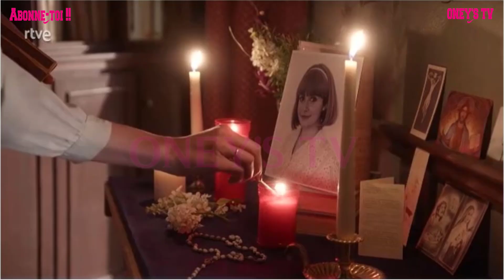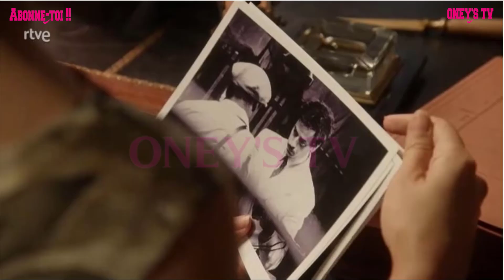DEUX VIES ÉPISODE 159 RÉSUMÉ EN FRANÇAIS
A Robledillo, les voisins sont blessés par les articles soi-disant écrits par Julia. Tout le monde ne lui laisse toujours pas le bénéfice du doute et la situation est intenable pour elle. Personne ne la croit, pas même Tirso. Le soutien de Léo et la distance de plus en plus évidente avec l'hôtelier, le conduisent à prendre la décision de régler définitivement son problème. Elena s'inquiète de la transition de Dani. Même si la chose la plus simple serait de discuter de vos doutes et de vos peurs avec votre enfant, vous décidez de chercher des réponses par vous-même. Quelque chose qui ne sort pas bien. À Río Muni, les derniers événements survenus en prison avec Víctor ont permis à Carmen, fatiguée que Patricia obtienne toujours ce qu'elle voulait, enfin de renverser la situation. Mais Patricia a toujours un atout dans sa manche. En revanche, Inés, effrayée, continue d'avoir des visions d'Alicia dans la librairie. Pour secouer la peur, il décide de demander de l'aide.